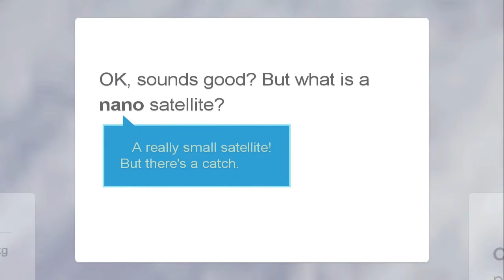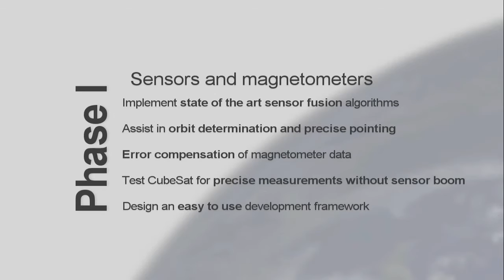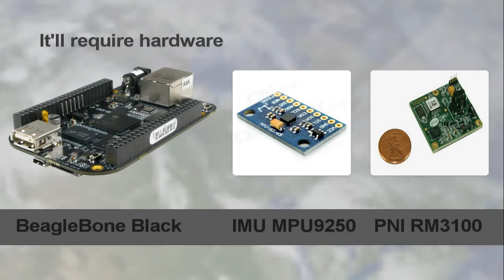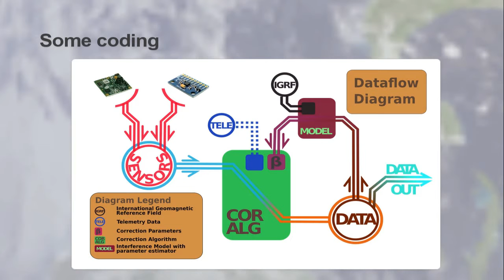BeagleSat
Intro to BeagleSat, a Google Summer of Code 2015 project under BeagleBoard.org to develop an open source CubeSat platform

 Images (maybe in order)

Give credits where credits are due kids!